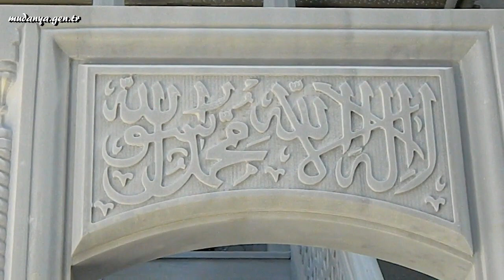MUDANYA MEHMET AKİF ERSOY CAMİ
Mudanya eski kabristanı yolu    Yeşildere sokakta yapımı devam eden Mehmet Akif Ersoy Cami hayırseverlerin yardımlarıyla bitirilmeye çalışılıyor.